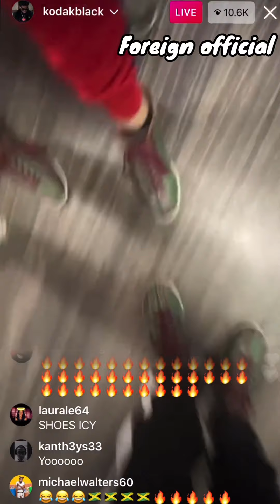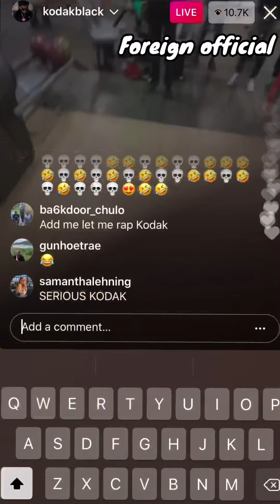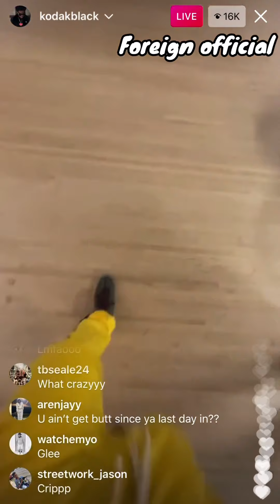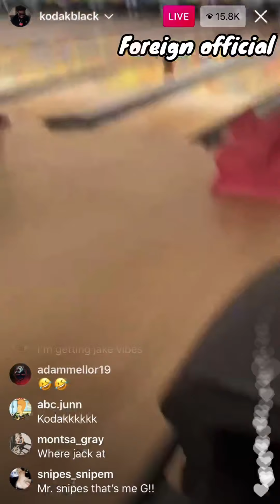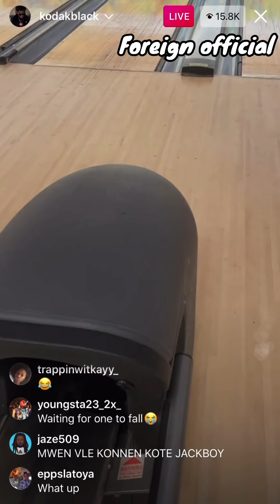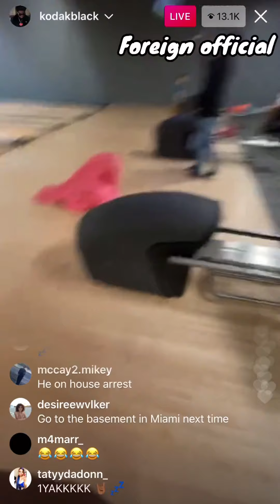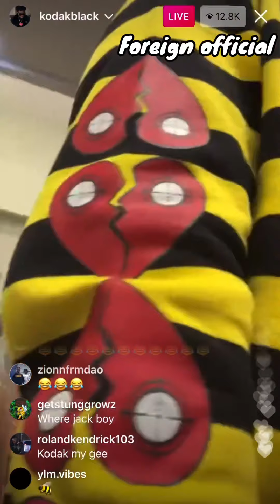Kodak Black misses Jackboy 💔